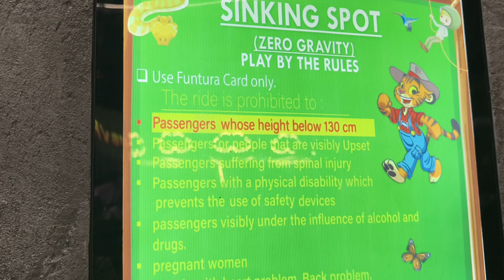2nd day ରେ ଗଲୁ snowcity ଲାଗିଲା ଯେମିତି ମୁଁ Simla ରେ ପହଚିଗଲି// sis Indian dress ପିନ୍ଧେଇଦୌନି ମୋତେ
2nd day ରେ ଗଲୁ snowcity ଲାଗିଲା ଯେମିତି ମୁଁ Simla ରେ ପହଚିଗଲି// sis Indian dress ପିନ୍ଧେଇଦୌନି ମୋତେ